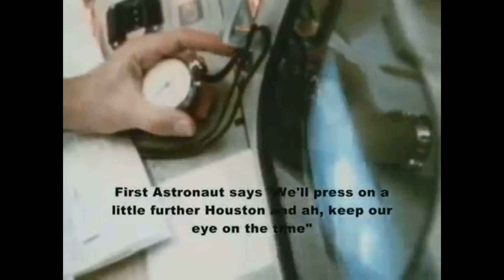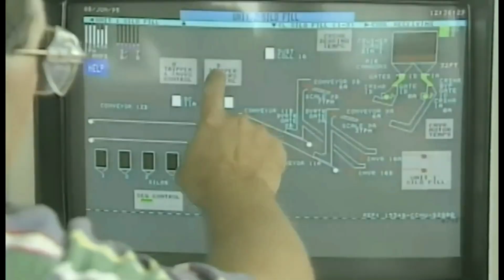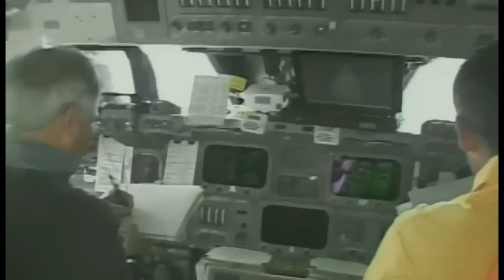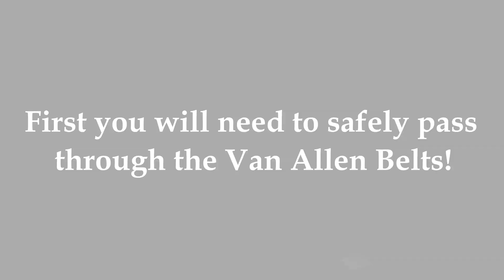Moon Hoax; "The Show Stopper "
Let's listen as Dr. James Van Allen explains why no astronaut could have made it through the radiation belts and back alive.